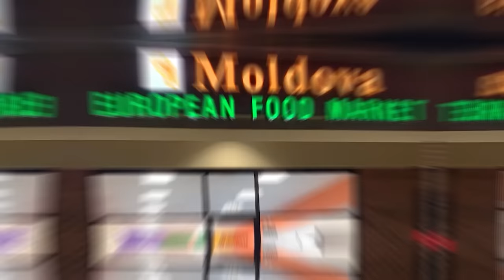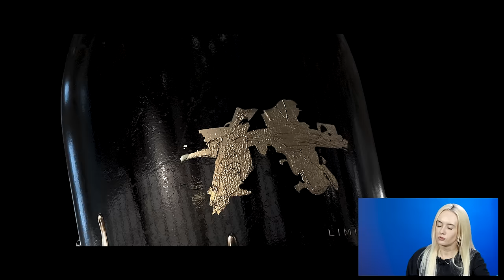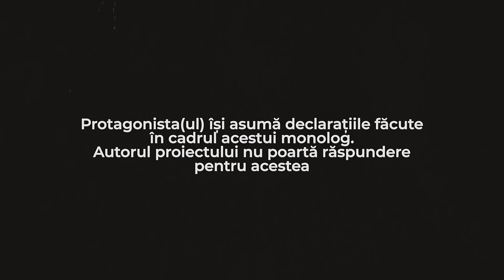Istoria moldovencei care a creat unul dintre cele mai populare bloguri culinare din lume | Monolog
🟢Moldova European-food Market îți alină dorul de casă cu ajutorul bucatelor din copilărie. Detalii aici Când faci comanda, spune codul GALBEN și vei primi un cadou.

Astăzi la monolog prezint istoria Cătălinei care, datorită ambiției sale, a ajuns să lucreze pe Wall Street. Însă ulterior a renunțat la un job de vis pentru a-și dezvolta blogul culinar, iar acum această activitate îi aduce mai mulți bani decât munca anterioară.

❗️ Dacă ai și tu o istorie de viață interesantă și vrei să o povestești, scrie-mi un mesaj pe Instagram